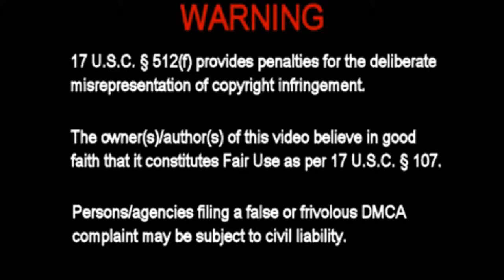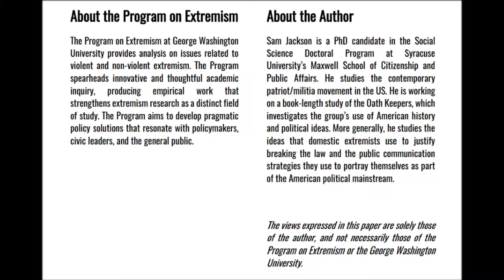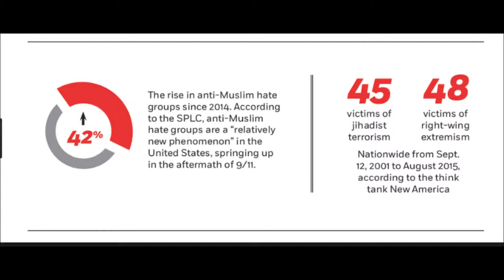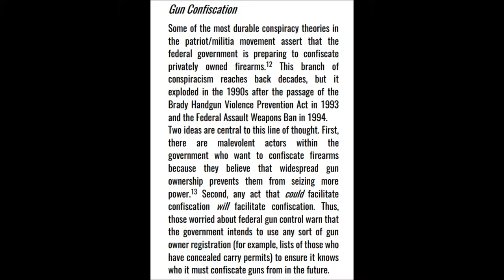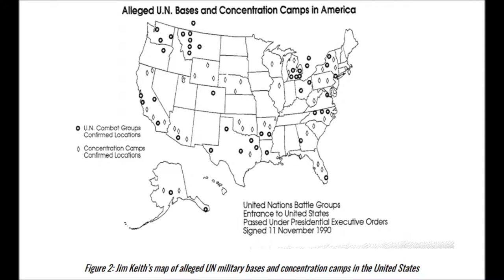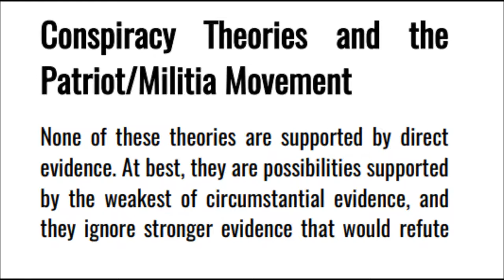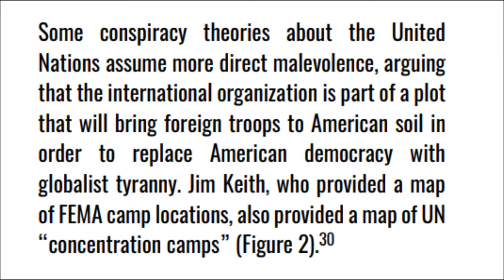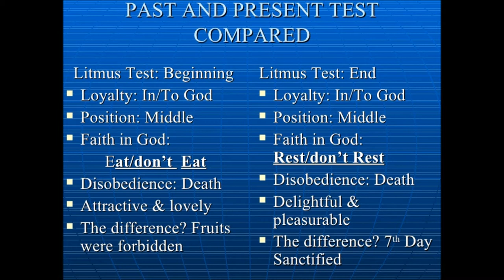Who's pushing false Narratives?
CONSPIRACY THEORIES IN THE
PATRIOT/MILITIA MOVEMENT
SAM JACKSON
(Sam Jackson is a PhD candidate in the Social
Science Doctoral Program at Syracuse
University’s Maxwell School of Citizenship and
Public Affairs.)
MAY 2017

…..”The Program on Extremism at George Washington
University provides analysis on issues related to
violent and non-violent extremism. The Program
spearheads innovative and thoughtful academic
inquiry, producing empirical work that
strengthens extremism research as a distinct field
of study. The Program aims to develop pragmatic
policy solutions that resonate with policymakers,
civic leaders, and the general public” ….

….” The views expressed in this paper are solely those
of the author, and not necessarily those of the
Program on Extremism or the George Washington
University” ….

Gun Confiscation…” Two ideas are central to this line of thought. First,
there are malevolent actors within the
government who want to confiscate firearms
because they believe that widespread gun
ownership prevents them from seizing more
power.13 Second, any act that could facilitate
confiscation will facilitate confiscation” …

FEMA Camps…” Many conspiracy-mongers argue that,
under the auspices of FEMA, the federal
government has plans to intern large numbers of
Americans in detention camps

The United Nations….Some of these conspiracy
theories assert that decisions made in the UN will
erode American sovereignty by creating
international laws that overrule the U.S.

False Flags…” conspiracy theorists
described the reports written by the 9/11
Commission and the National Institute of
Standards and Technology as elaborate attempts
by the government to hide the truth of what
happened on that day.” …

."The thesis is organized into four main parts.
The introduction describes the legal foundation of the United Nations and argues that its
integrity is based upon the concept of collective security. This examination will explore the
historical growth of collective security through the successes and failures of organizations who
have previously employed its principles. This section will go into detail on the main principles
of the United Nations Charter, specifically when the use of force is permissible by the
organization".

Jade Helm 15….” alleged government plans to use NSA
threat-matrix scores to decide whether to execute
American citizens with government death squads,
presumably starting with supporters of the
patriot/militia movement.” …

…” None of these theories are supported by direct
evidence.” … --- well except for all the link I posted plus the following and along with thousands of other facts which can be found online under any one of these topics.